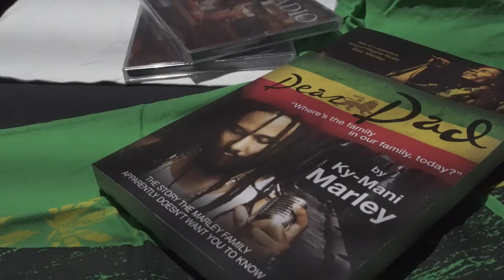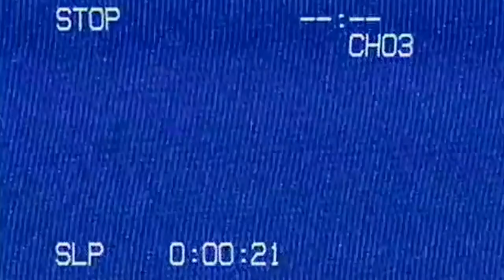Ky-mani Marley Live Performance VLOG Shot by SMB FILMS